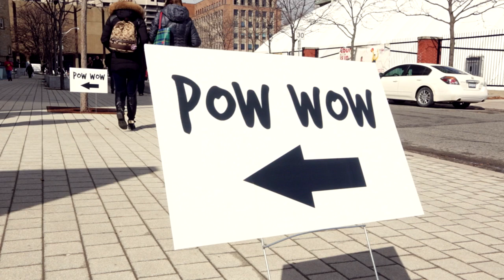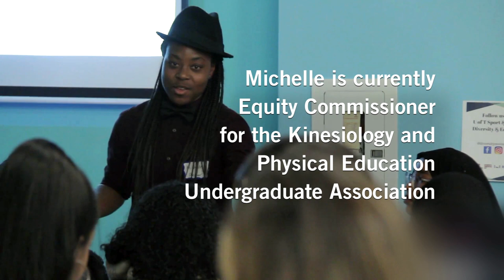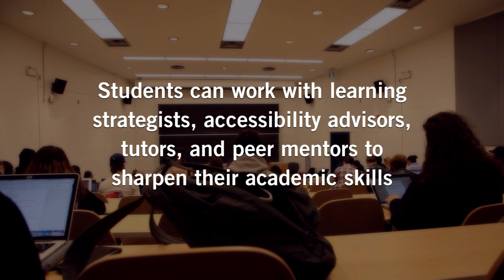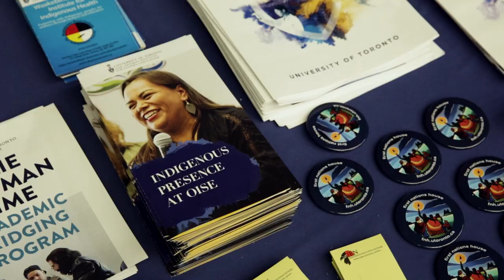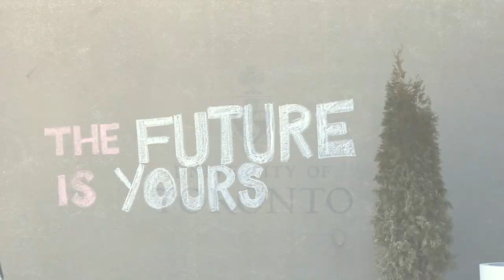Access, Inclusion, and the Road Ahead: U of T Students Find Community—and Their Callings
Home to one of the most diverse student bodies in the world, the University of Toronto is Canada’s #1 university and a thriving hub of creativity, community, and multidisciplinary innovation.